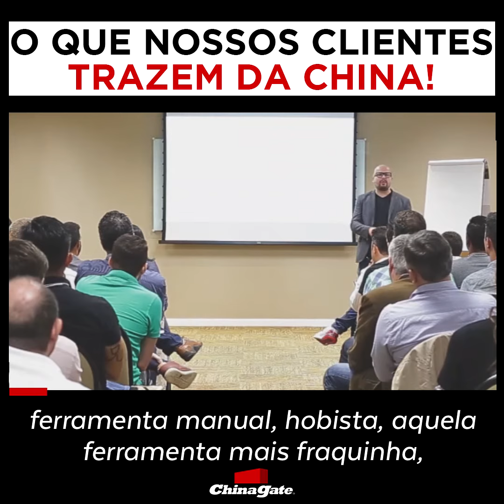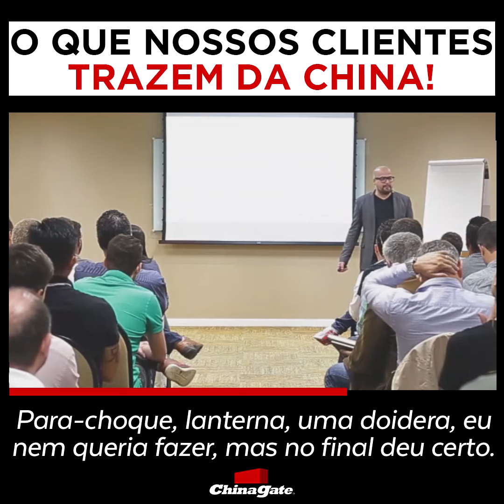O Que Nossos Clientes Trazem da China! - China Gate Importação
Você quer saber O QUE Compensa Importar da China?
Que Produtos podemos te ajudar a Importar?
Veja agora o que nossos Clientes tem trazido da China!

Pode ser que o Produto que Você está pensando esteja nessa lista!

CONHEÇA NOSSOS CURSOS:
✳️ COMO IMPORTAR DA CHINA PARA EMPRESAS